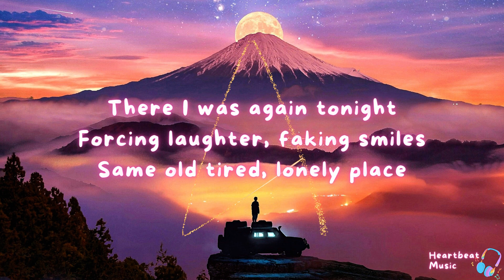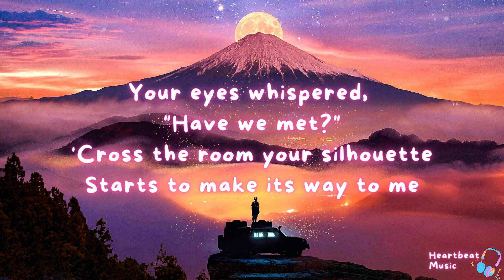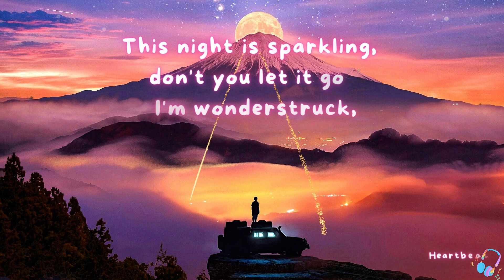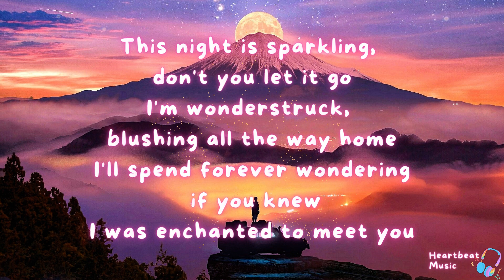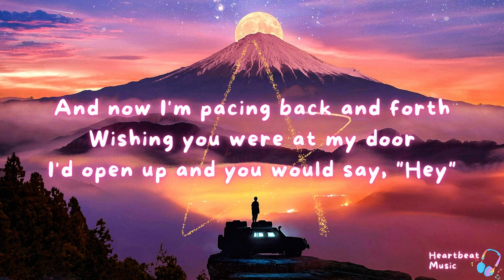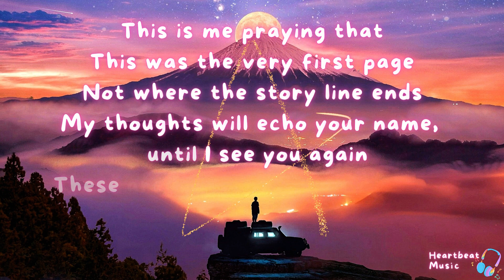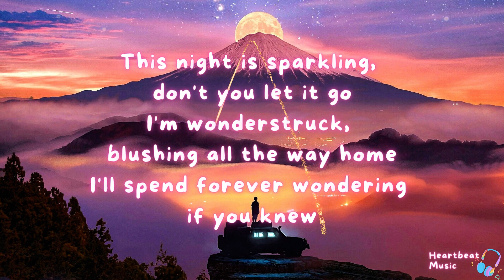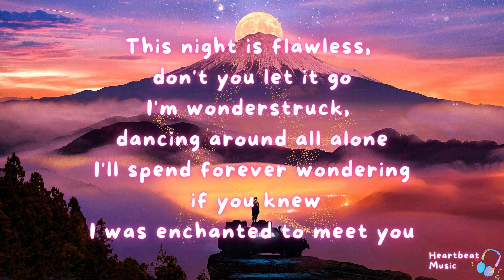Enchanted - Taylor Swift (Lyrics)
It'll be nice if you will leave a comment or suggestion on what video you would like me to create next. Have a great day!

‘Enchanted’ is one of Taylor’s best songs from Speak Now, and perhaps one of her best and most underrated songs in her entire discography. The fairytale track tells the story of Taylor falling for someone the first time she meets them, and then praying that they're not in love with anyone else.